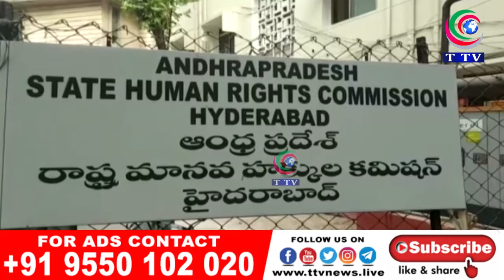TRS HUKUMAT KA KARNAMA HRC KEY SIGN BOARD PER URDU TAHREER || TTV NEWS CHANNEL || 12-04-2021